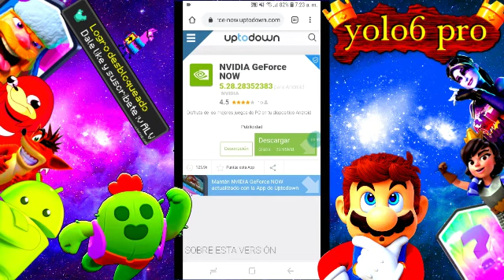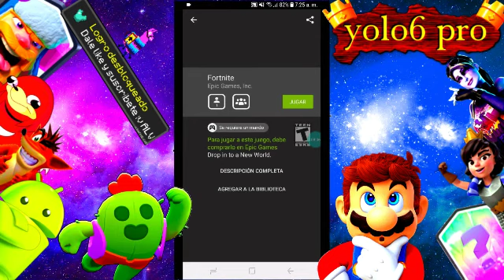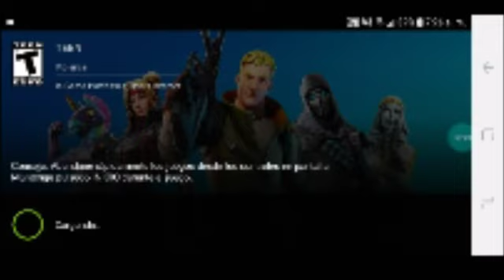✔️DESCARGA NVIDIA GEFORCE NOW PARA ANDROID Y PC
*POR FIN* ¡DESCARGAR FORTNITE para  TODOS LOS DISPOSITIVOS ANDROID NO COMPATIBLES O DE GAMA BAJA!

🤩UTILISA EL CODIGO YOLO6PROYT EN LA TIENDA DEL FORTNITE 🤩

🔥LOS MEJORES VÍDEOS DE MI CANAL🔥

¡Recuerda! cuando creas que todo te va mal...piensa sólo en mi voz y relax (  ͡° ͜ʖ ͡° ) ⁿ-ⁿ•••